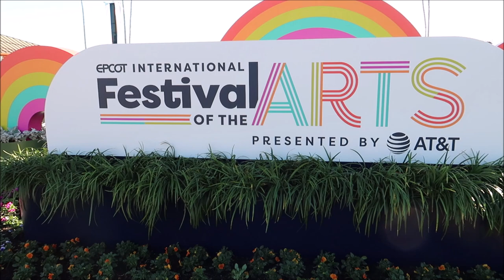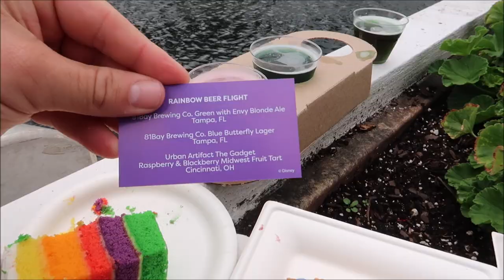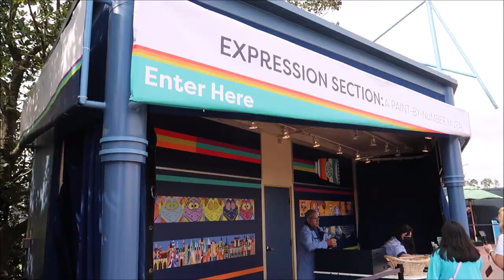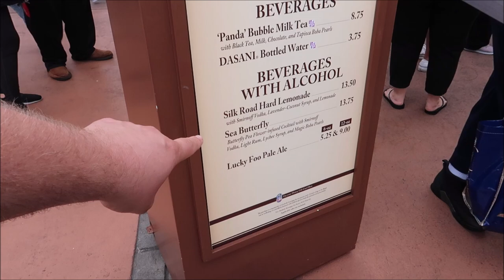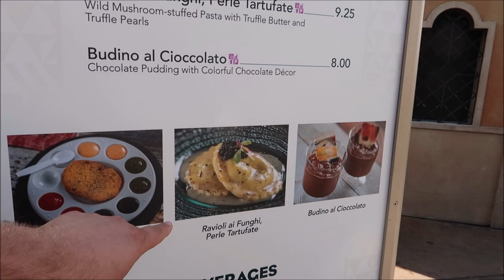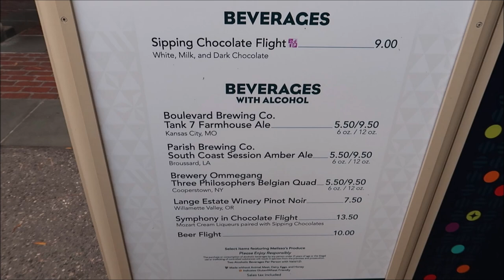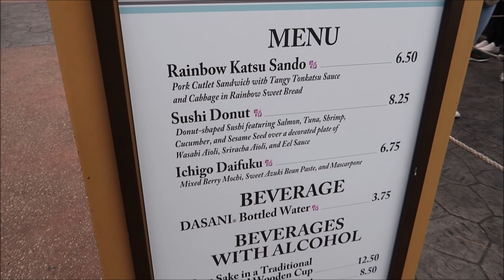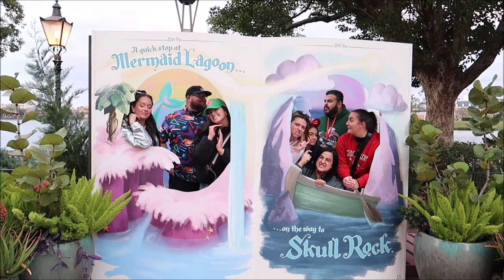EPCOT Festival of the Arts | Trying 28 Food items | Figment Popcorn Bucket | Walt Disney World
EPCOT International Festival of the Arts - Walt Disney World
Come celebrate the visual arts, performing arts and culinary arts during EPCOT International Festival of the Arts at Walt Disney World Resort in Florida.

0:00 Intro
3:04 Skittles Rainbow cake
9:01 Moderne ( Soft Shell Crab)
15:31 Mexico Marshmallow Margarita
21:39 Italy Food Booth
26:13 Germany Wild Bore
31:18 America Three Meat Meatloaf
38:10 Japan Rainbow Sandwich

Name
H M Garza
Justin Carr
Brian Rutter
Shana Davidson
Elizabeth Qersdyn
Trish Lancey
dstein3211
Joyce Snair and Luc Vaillancourt
SwimOffWI
Chris Church
Alraihani Fam
Robert Bonomo
Jorden Whiffin
NiniLee
Kirsten Perez
Stephen Claiborne
Jeannette Mann
Nicole Vega
Vince Strazzabosco
The Zolls
Nicola Johns
Bryan Harris
Werner Family
The Campbells
Judy Casteel
Danielle Santos
Jill Keppeler
Laura Tancrelle
Rachel DeIeso
Rich and Donna Oney
Denise Livingston
Francine England
Logan Lannoo
Devon Culbreath
Danielle
Kate Viles
Jordan Richards
Karen Diaz
Amy Harmon
Sandy
Jennifer Smith
Laura Colebrook
Mindy Woon
Emma Forsythe
Chris Summers
Peggy Camacho
Dennis Glasberg
Sean Frawley (Monorail Central on YouTube)
LK
Kristi Hall
Colin & Lisa M
Lucy Bartholomew
Jenn Kopesky
Mary Barrette
Ames Ready
Chris and Libby
Jacqueline Kent
Sean P Moran
Travis Detrick
Mike & Margo Montgomery
John Almstead
Garrett & Tammy Hayes
Nakasato Family
David Forrest
Kisha D
Tricia Trotta
Terri Carter
Taylor Retherford
Neil Baker
Andreas Beer
Stephen Eliasson
Paul Frentz
Chloe
Greg Perrine
Nathan Parrish
Tray A.
Julie Lavalle
Angela Kulig
Matthias
Clinton Gentry
Melissa Flores
Henry & Paula LeBreux
Shona V
Howard Lieb
Natalie Ardisson
The Doody Family
Erik Dorr
Lori Quattrocchi
Michael Craft
mark mecca
Nicole Tieso
Tyler morrow
Rebecca campbell
Brian Schwenk
onetimeuser
Roberta Biallas
William Liley
Jacob Williams
Joan Cheng
Sally Slater
Pat Ames
Timo Wischnewski
Sharon and Mark Berman
Stephanie Seul
Deborah Ciresi
The Fords
Tanya Boots n' Pants
TheCubTech
KLares
Janetelise
Missy Theresa
Barry & Pam Murphy
Lisa Landry
Darren Neely
Kelli McCain
Gaynor Smith
Mick Purkiss
Jim Huggins
Randy Jamerson
Barry Wallace
Shelley VanRenselaar
Jeff M
Nicole Curtis
Gerald
Emily McCoy
Fran
CS
Mario Rossi
Julia Long
corvette19690
Meredith Leonard
Momma_Lisa1969
Martha Fletcher
Judy Salatino
Sandi Jerome
Ken Lachman
Aida Figueroa
April Napper
Andrew
Sean Rogers
Bryan Vacinek
Josh Rinehart
Kevin C
rachelldanielle
Bill Serratore
Daniel Brough
Jackie Gohl
Makaria Chthonic
Benjamin Haley
Kip G Meseck
Peter Mackey
Bob Hicks
Mike Ferrell
Darren
Jef
Steven Gray
Mackensey Kubina
Aimee & Ryan Ebner
Andrew Tait
Tobi Scaggs
Tim Komosa
James Aiken
Mary Gater
Ty Ty Bear
Jason Zak
Michael Wheeler
Keith and Pam Thomas
Frank Corey
Mellie Moo
Mandy Felix
MCW T-Bram
Jeff MacConnell
Shannon Blakely
Lisa Orr
Ed Chapman
Jacqueline Anzuini
Anne Bay
Annie Garrison
Richard & Kathi Baumgarten
Bill Byers
Robert Summers
nancy mccombs
Rita Lee
Susan Poynton
Brittany Karsten
Timothy McDonald Jr
Lisa walker
Sandi Wooley
Lisa Desilets
Kelly Gazzola
Shelley Powers-Pearson
wrenthekitty
Andrea Luttrell
Kelli
Sharon Langone
Michele Lardou
Maja Christensen
The Hakuna-Mock-tatas
James Steffenson
Emma Still
Alma Steinhilber
Melanie Watson
J L
Corinne
beelsberg
FlynnLives
Terry, Tina, James and Adam Moore
Shaun
DOM
Tonya Gust
Al Bob
Lauren Youngberg
Pam and Greg
Jackie Pillinger
Dan Hatfield
Elissa Schmidt
Liam and Polly Jordan-Martin
Jeff Renfrow
Andrew Singer
Karin Misdom
Andrew Frueh
Catherine&Chris
Marcie Lee
Stephanie Wheeler
Jonathan Wyman
Alexondra Lee
Ron Fox
Tracie Hess
Lee Taylor
Mark Iori & Cindi Gray
Rebecca Anderson
Jenny Walter
Ashley Short
Jon May
Sara Knight Henthorn
Lisa A
Jenni
Rona and Don Golfen
Heather Ludwig
Bobby Tyning
Sarah
The Williamson Family
Sherman_117
Ashley Whitaker
Stacie Webster
Patricia Jean
Joy Frye
Blake McAskill
Britt Graves
Chris and Kim Bond
Chris Yobb
Arthur Childs
Jessica Fox
The Zimmermans
Mike Wennmacher
Prinsez54
Bobby Preteau
Chad Jennings
Stacy Ludwig
ERNIE NOLTE
Mike Elliott
Tina Spicer
Mickey is My Spirit Animal
Edward Williams
Kayla Barnett
Kristi Mikle
Ann Kennedy
Jill Burns
Shane Hebert
Christine Beebe

Ian B
Beth C. Jones (Legally Disney )
Jesse Burrows
Tracey Armstrong
Mary Place